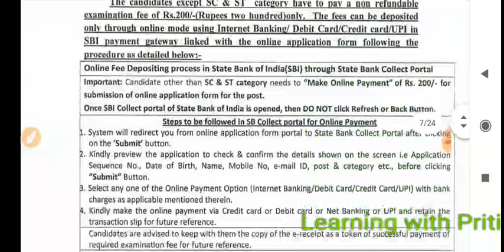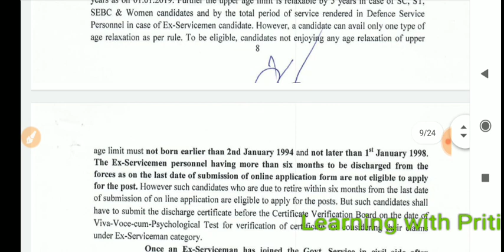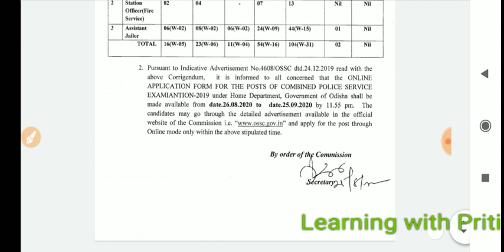ACTIVATION OF APPLICATION FORM POLICE SI OSSC.TEST SERIES FOR SI POLICE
ACTIVATION OF APPLICATION FORM POLICE SI OSSC.  online application form for SI POLICE

AVAILABLE FROM TOMORROW In Ossc website.

join WhatsApp and telegram channel of learning with priti for SI Practice set ossc exam.
ACTO JOB PROFILE||OSSC  ACTO Interview||JOIN ZOOM APP, GOOGLE MEET FOR EASY PREPARATION
ACTOJOB PROFILE||OSSC ACTO Interview||JOIN ZOOM APP, GOOGLE MEET FOR EASY PREPARATION#ACTO JOB PROFILE||OSSC ACTO Interview||JOIN ZOOM APP, GOOGLE MEET FOR EASY PREPARATION

Satya Math:
BSSO GROUP LEARNING WITH PRITI

CPSE ODISHA SI LEARNING WITH PRITI GROUP

Satya Math:
VAW &SOIL CONSERVATION GROUP LEARNING WITH PRITI

AEE CIVIL ENGINEERING OPSC GROUP LEARNING WITH PRITI